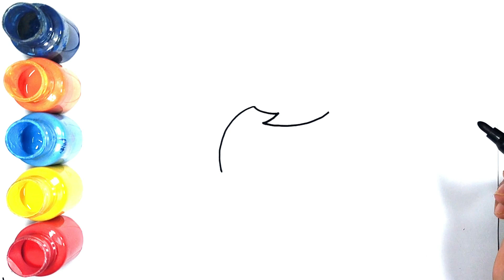Boy Face 😔 Drawing, Painting and Coloring for kids and toddlers | Draw Boy face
Boy face ☺ Drawing, Painting and Coloring for kids and toddlers

Today I am going to draw Boy face 👦 step by step for kids and toddlers and doing the beautiful poster colours in it